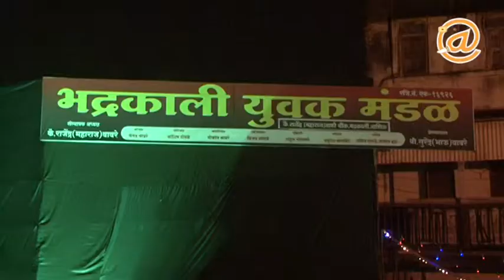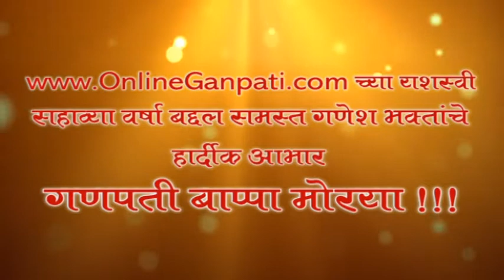Bhadrakali Yuvak 2017